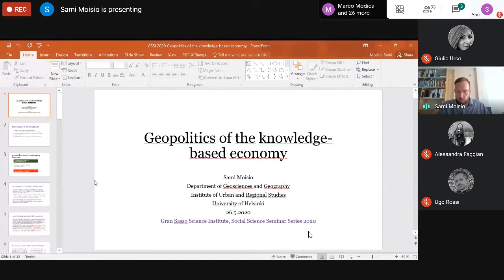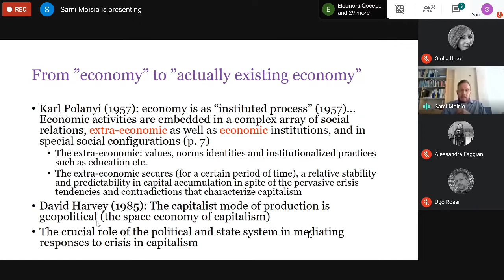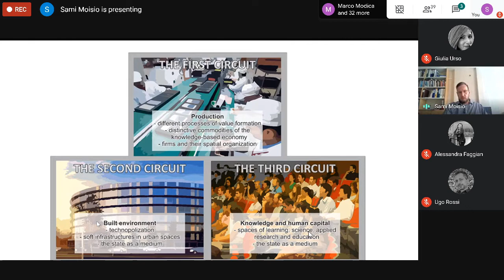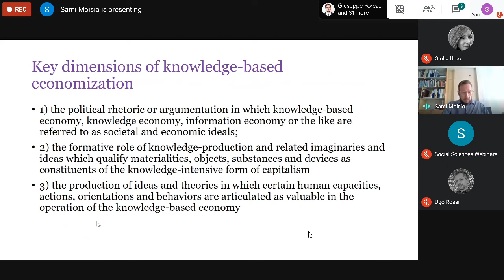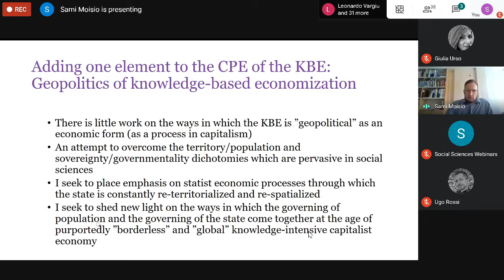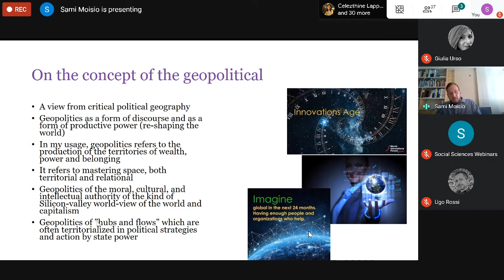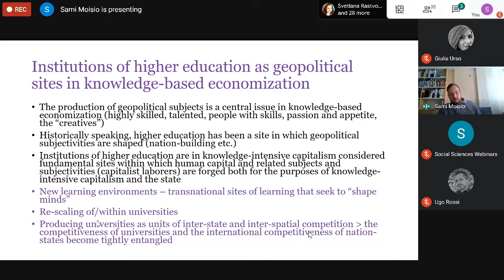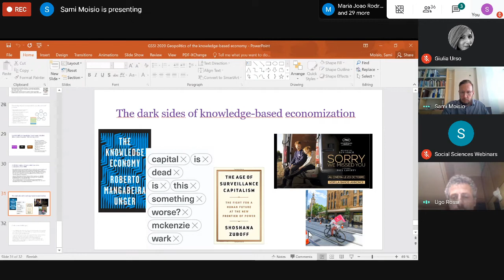Geopolitics of the knowledge-based economy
Description:
We live in the era of knowledge-intensive capitalism, and this has major implications for the ways in which states, cities, regions and even supranational political units are spatially planned, governed and developed. In this seminar presentation, I delve into the links between the knowledge-intensive capitalism and geopolitics, examining a range of themes, including city geopolitics and the university as a geopolitical site. Overall, I seek to demonstrate that "knowledge-based economization" can be understood as a geopolitical process that produces territories of wealth, power and belonging.

Speaker: Prof. Sami Moisio (University of Helsinki)

Chair: Ugo Rossi (GSSI)

The seminar will take 2 hours (presentation + Q&A)